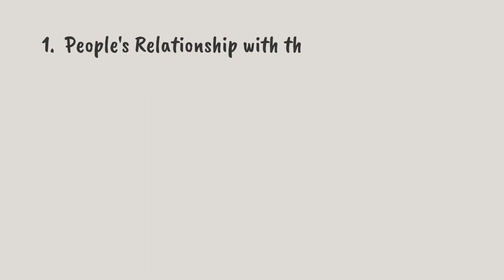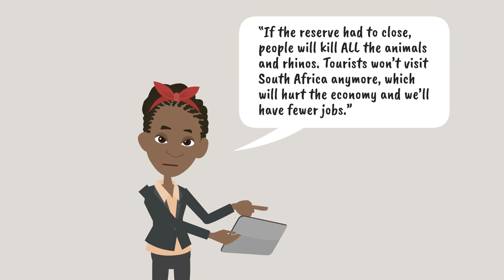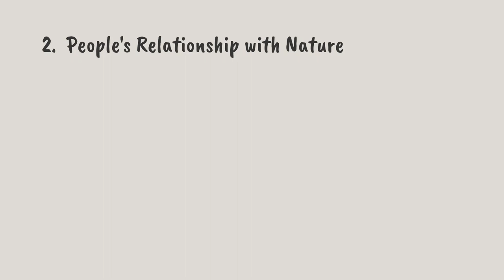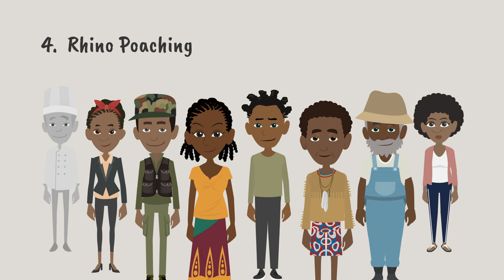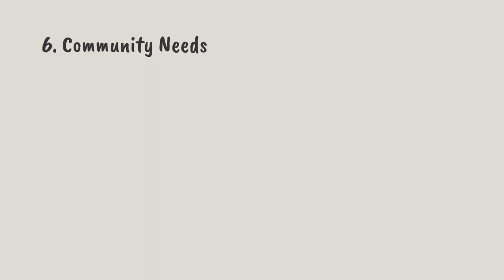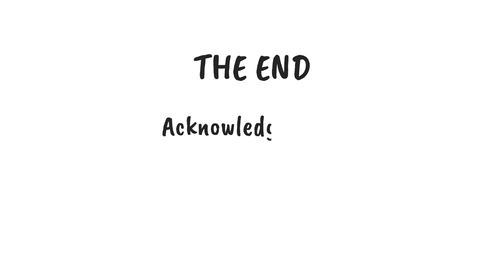2D Animation - WWF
The interaction between local communities and wildlife conservation has been a topic of great concern over the years. Ensuring that these two entities coexist in a manner that benefits both parties remains a crucial area of exploration and study. The World Wildlife Federation (WWF) South Africa Khetha programme, with support from the United States Agency for International Development, conducted a study in partnership with a private game reserve in the Greater Kruger region to explore these relationships. The study findings were presented in a 2D character animation video produced by our team, summarising the complex interplay between community livelihoods, culture, nature conservation, and economic concerns in the context of the Greater Kruger landscape.

The WWF South Africa Khetha programme conducted the study using the SenseMaker tool. The study aimed to collect stories from 460 individuals, including community members, reserve employees, and landowners. With the SenseMaker tool, the researchers set out to explore the perceptions and interactions between local communities, conservation managers, protected areas, and wildlife. The study identified six key themes in the relationships between these entities.

The first theme highlighted the importance of employment and cultural preservation in relation to the community's relationship with the reserve. The study revealed that the community valued the reserve for the employment opportunities it provided and how it helped preserve their culture.

The second theme showed the community's connection with nature and how it linked their culture and heritage with natural resources. This theme highlighted the community's appreciation of the natural resources around them and how they viewed wildlife as part of their heritage.

The third theme showed the community's view on rhinos. The stakeholders expressed a mix of cultural, economic, and conservation perspectives in relation to the animal.

The fourth theme highlighted the community's concerns about rhino poaching. The study explored the negative impact of rhino poaching on communities and examined the motivations driving this illegal activity.

The fifth theme focused on perspectives on law enforcement. The study recognised the role that rangers played in conserving the area, but the community expressed concern about boundaries and the enforcement of laws.

Finally, the sixth theme explored the community needs, which included employment, water access, healthcare, and cultural preservation.

In brief, the WWF South Africa Khetha programme conducted an in-depth study to explore the relationships between local communities and wildlife conservation. Through the study, they were able to highlight the community's perception of the reserve, their connections with nature, their views on rhinos, concerns about rhino poaching, perspectives on law enforcement, and community needs. Our 2D character animation video summarised the complex interplay between community livelihoods, culture, nature conservation, and economic concerns in the context of the Greater Kruger landscape. This 2D animation was very well received by the community and made the content highly accessible. On top of that, the narration by one of our team members within our in-house recording studio allowed us to produce the video in a much shorter timeframe.